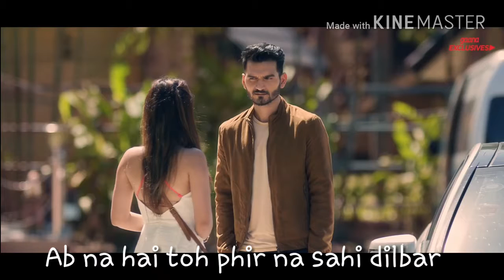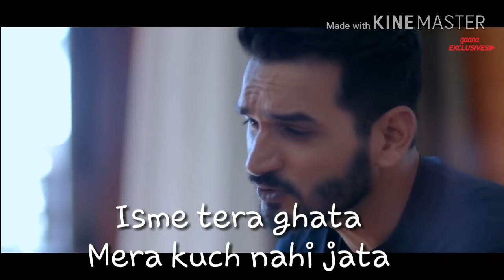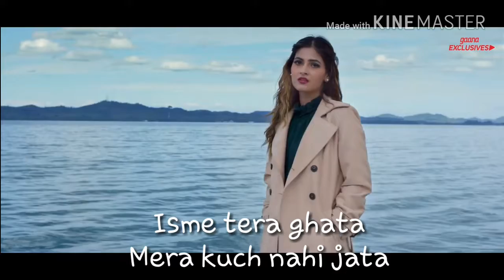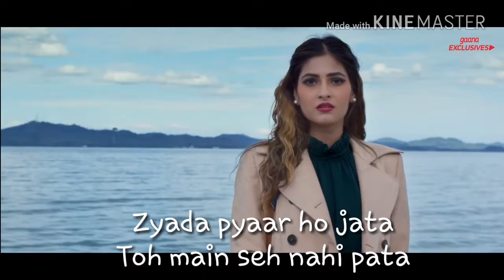Isme tera ghata ( lyrical video)